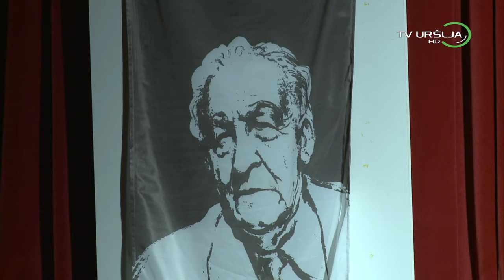Akademska folklorna skupina France Marolt 2015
Televizija Uršlja HD